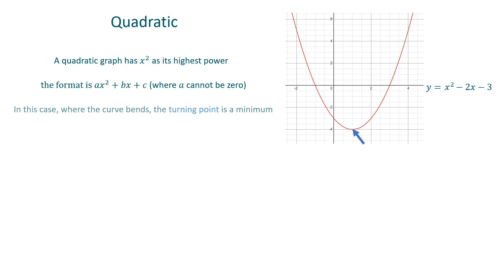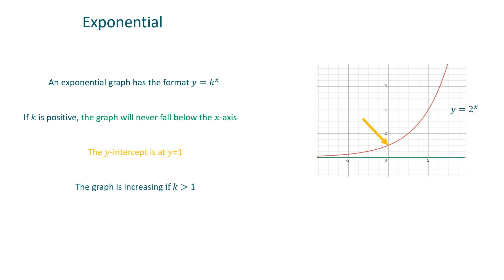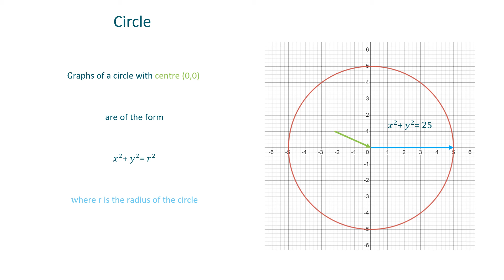Shapes of graphs - Melissa Maths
00:00 introduction
00:10 straight line
00:32 quadratic
01:12 cubic
01:36 exponential
02:00 reciprocal
02:28 square root
02:36 circle